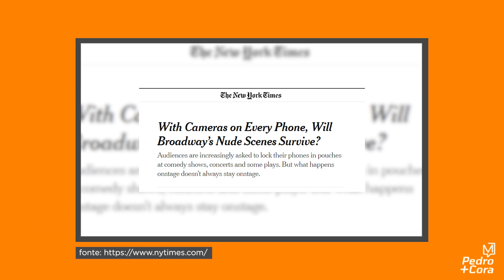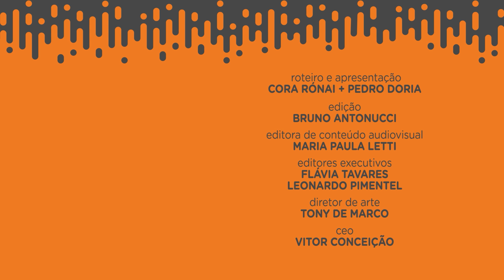O Grande Irmão que nos tornamos | Pedro+Cora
O mundo hoje está muito mais visível do que anos atrás. Um fato que acontece hoje, na rua de qualquer grande cidade, vai ter sido filmado por, pelo menos, três ângulos diferentes. Exemplos disso são os casos George Floyd e Genivaldo. Mas e quando o benefício de um mundo tão conectado se torna um problema? Saiba neste episódio de Pedro+Cora.
EPISÓDIOS NOVOS

 Terça e quinta às 11h15 no YouTube e no Spotify
MEIO

A leitura demora menos de oito minutos. E todas os fatos essenciais do dia estão ali, concisos para você. Da política ao que estreia na Netflix. Assine e fique bem informado!